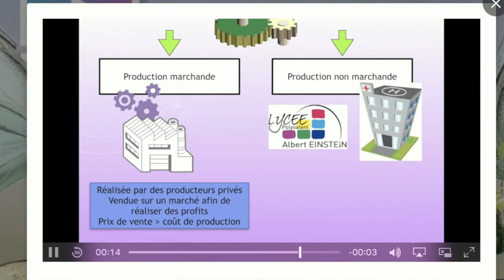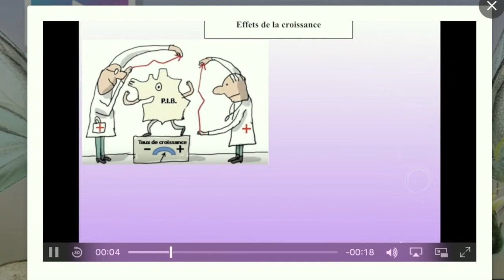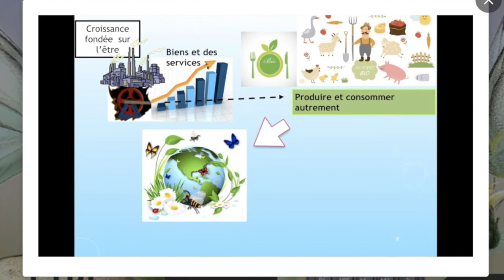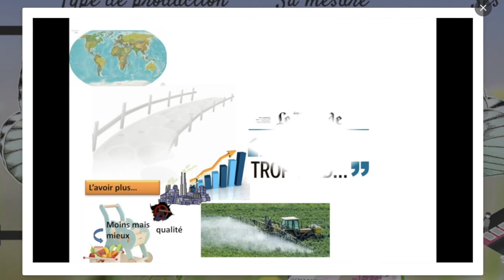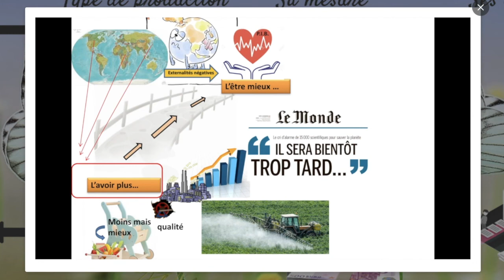Croissance : Avoir ou être ?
Voici une vidéo qui vise à montrer l'intérêt de passer d'un modèle de croissance fondé sur l'avoir plus à un modèle de croissance axé sur l'être mieux.